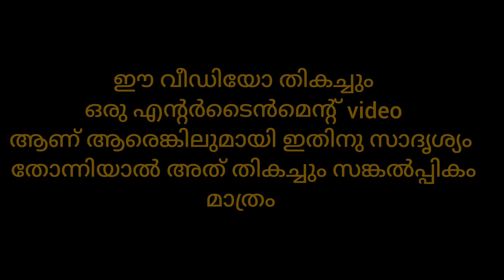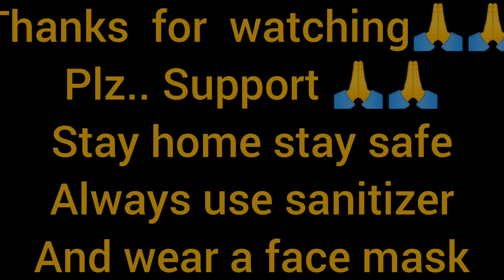ഈ കാലഘട്ടത്തിലെ അമ്മമാരിൽ കണ്ടുവരുന്ന പ്രവണത😂😂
ഓൺലൈൻ പ്രവേശനോത്സവം